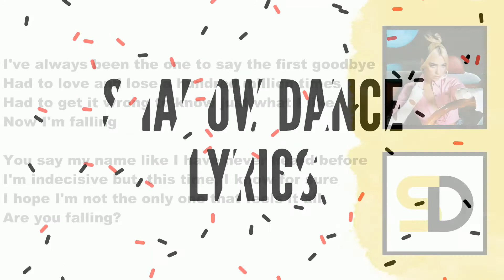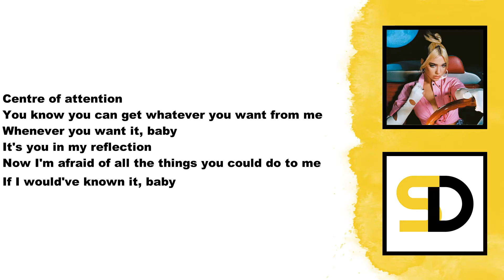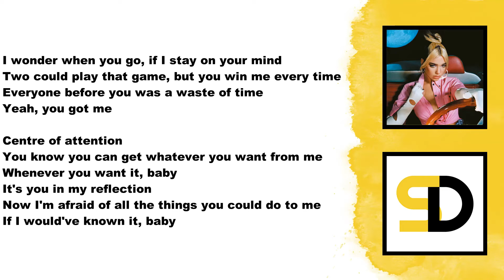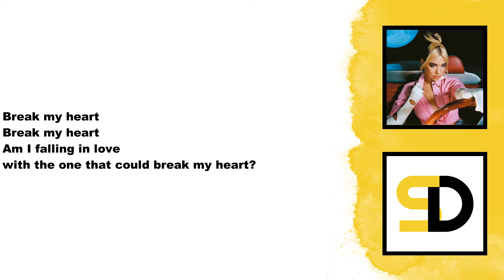Dua Lipa - Break My Heart (Lyrics)